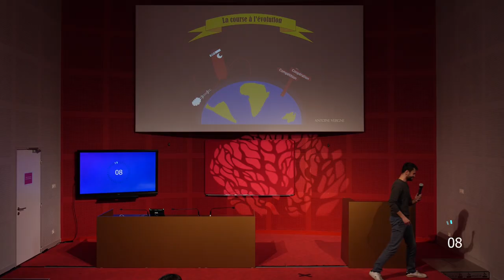Ma thèse en 180 secondes (2021) - Antoine VERGNE (1er prix du jury)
Ma thèse en 180 secondes // Edition 2021 // Clermont-Ferrand
Antoine VERGNE
Thèse : Importance écologique des interactions entre bactéries phototrophes anoxygéniques (BPA) et plantes terrestres dans différents écosystèmes
Laboratoire : LMGE
Université Clermont Auvergne

Réalisation : Direction de la communication de l'UCA